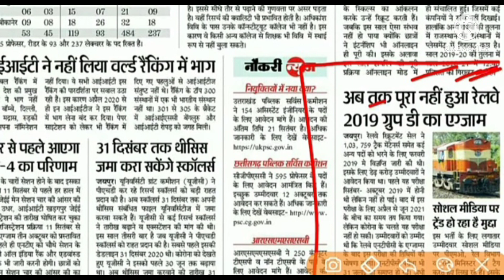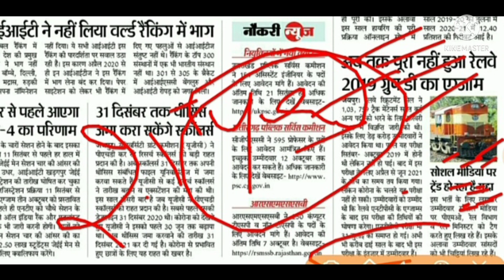आखिर क्यों नहीं कर रहा railway rrc group d की परीक्षा तिथि का ऐलान, इसके पीछे की बड़ी वजह आई सामने.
rrc group d exam date@pankajkumarsingh6470